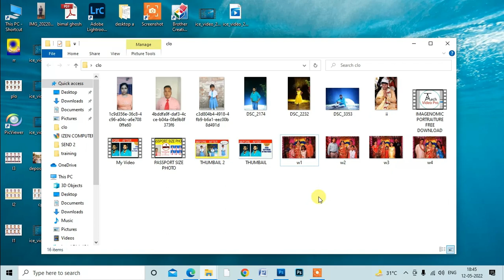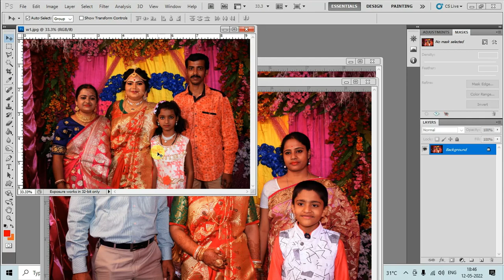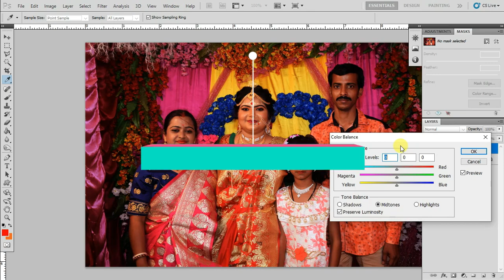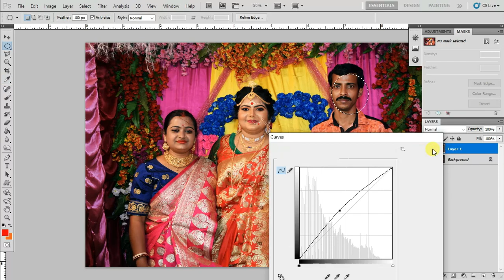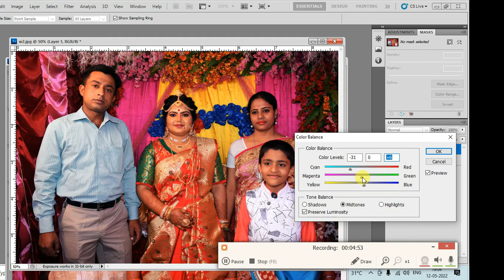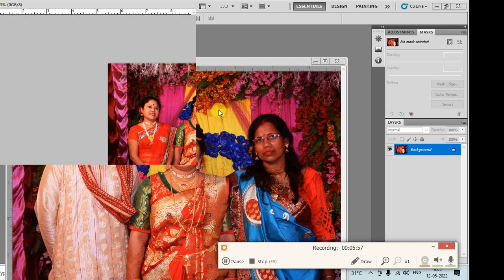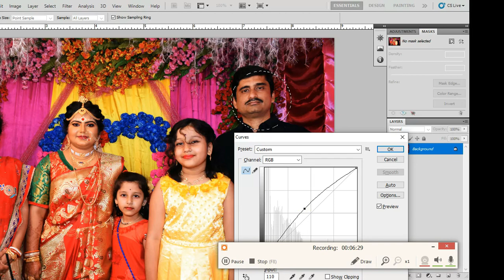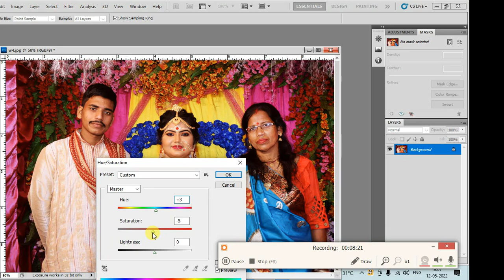WEDDING PHOTO COLOR CORRECTION|| GROUP PHOTO COLOR GRADING || BEST COLOR CORRECTION VIDEO IN YOUTUBE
Automatic Color correction Software of passport photo and portrait photo video

Hello guys in this video you will learn how to color correction of wedding photo, The Basic of Photo Editing ….
how to make color correction of wedding photo
group photo color correction in photoshop
how to color grading of wedding photo
Best Color Grading Photo
how to make color correction in photoshop
how to change skin tone in photoshop
What is Natural Skin tone
quick color correction in photoshop
portrait photo color grading
pre wedding photo color correction
color correction in photoshop for begineer
Video in youtube
how to convert natural color tone
how to remove unnatural color from photo
photoshop color grading tutorial
Photoshop color Correction tutorial
Color Grading for wedding album
Color Correction video in Hindi
color correction video in India
what is color correction
what is color Grading
TECH VIDEO PRO
All your query related to passport size photo will be clear.
If you have any query regarding this video then please comment in this video I will reply soon, and if you need a video regarding Photoshop & Wedding Album Design then also contact Me